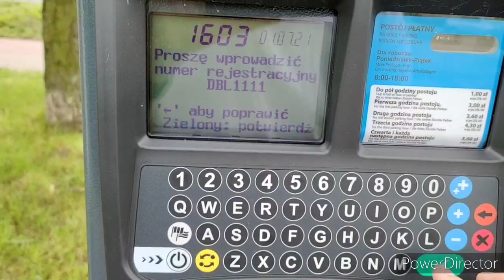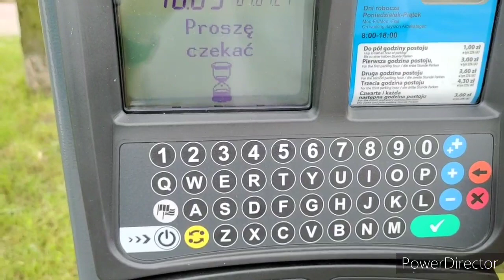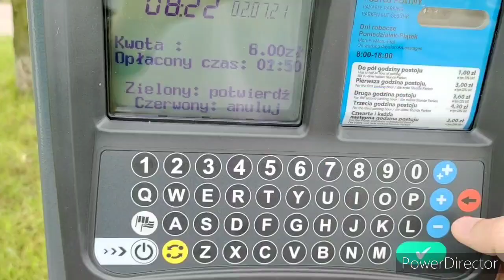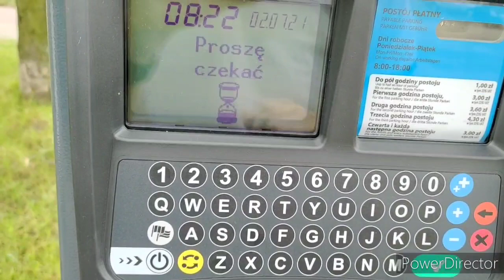Instrukcja obsługi parkomatów w Bolesławcu